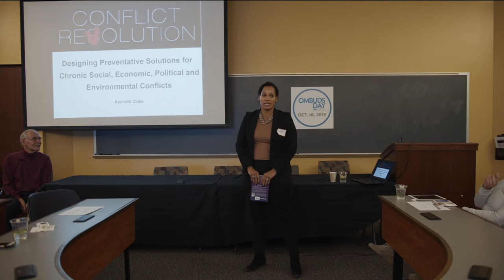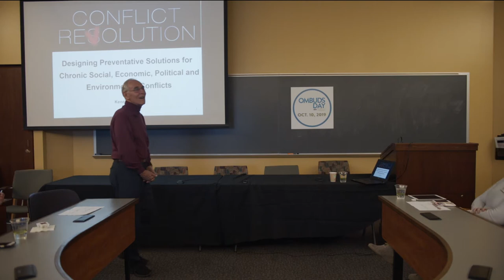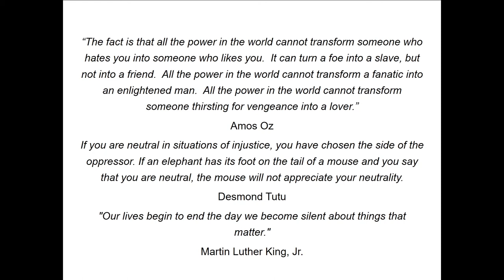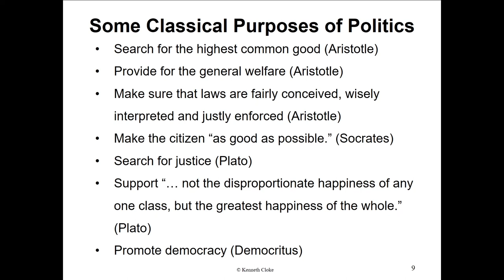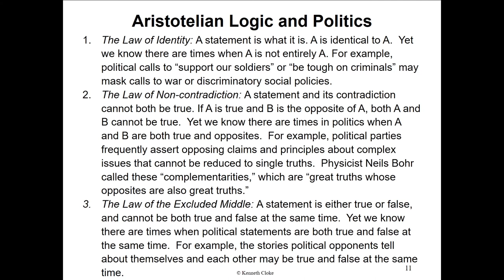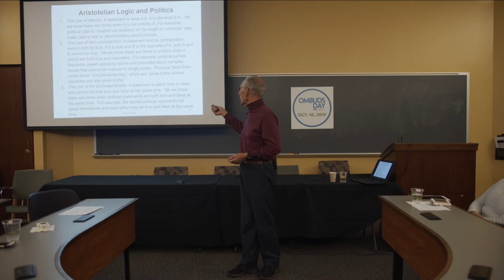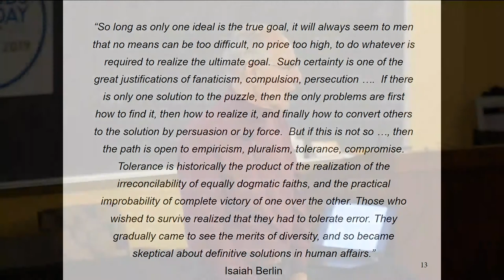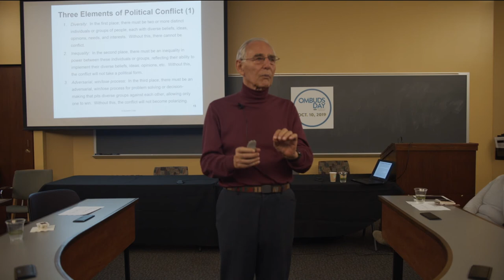Conflict Revolution: Designing Preventative Systems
Featured Speaker Ken Cloke, BA, JD, PhD, LLM presents Conflict Revolution: Designing Preventative Systems for Chronic Social, Economic and Political Conflicts for the ABA Rocky Mountain Regional Ombuds Day Event at the University of Colorado Law School.